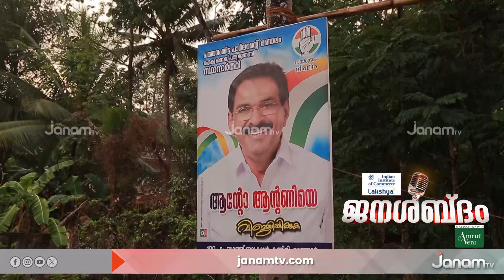കഴിഞ്ഞ 15 വർഷത്തെ വികസനം വെറും വട്ട പൂജ്യം | JANASABDHAM | PATHANAMTHITTA